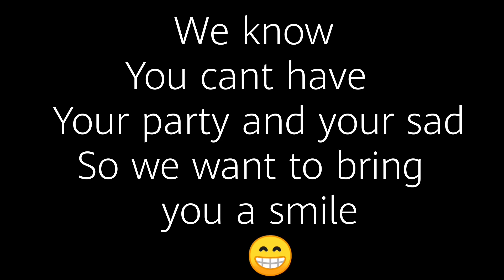Alex 40th birthday, movie final